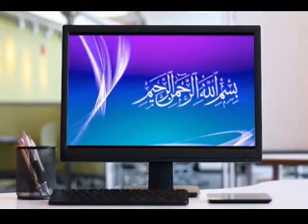স্ত্রীর চাকুরীরি টাকায় স্বামীর হক আছে কি ?মুফতি আহমদুল্লাহ্ # Mofti Ahmodollah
YouTube Channel ID:   UCibv5dCfIWnwAAWU2Mou4SA